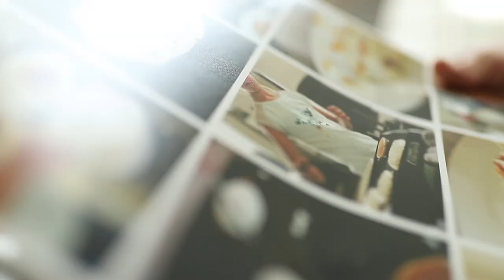Persnickety Prints Cali's Pancakes- Memories Matter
THIS is what life is about! The moments and the little joys ….
The silver halide photographic printing process is what we’re passionate because it LASTS. We don’t use ink or actual paper. We convert your digital image into a digital negative and use a “darkroom process” like film to print your memories.
Those photos we have of our grandparents? Yep, those are silver halide- which is why we can still enjoy them. Because this process uses light to embed the image into the paper, we can’t create a bound book or print on both sides. But… there are hundreds of photo albums with sleeves to house your precious prints.
Thank you Heather Cluff Video for capturing the joy your daughters feel when they relive these moments in their albums.